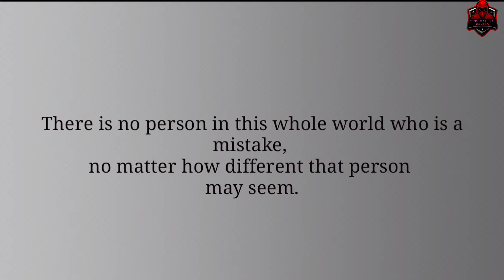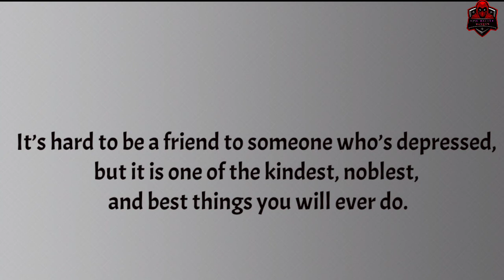Depression Quotes That Capture Yours Feelings//epic battle quotes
Depression Quotes That Capture Yours Feelings//epic battle quotes// quotes for depressed person

00:04  title of the video
00:08  They tell me I’m not trying but how  would they know.
00:15 I wish I didn’t care all the time.
01:00 I’ll be okay just not today and probably not tomorrow.
01:45 outro

I really want to talk to someone about my thoughts and feelings but I can’t.

Behind my smile is a hurting heart, behind my laugh I’m falling apart. Look closely at me and you will see, the girl I am, it isn’t me.

It’s hard to be a friend to someone who’s depressed, but it is one of the kindest, noblest, and best things you will ever do.

Comment down your request I will definitely make a video about it.

Please Dont Forget to Like, Share & Subcribe Note-NOTE: ALL THE IMAGES/PICTURES SHOWN IN THE VIDEO BELONGS TO THE RESPECTED OWNERS AND NOT ME.. IAM NOT THE OWNER OF ANY PICTURES SHOWED IN THE VIDEO Copyright Disclaimer Under Section 107 of the Copyright Act 1976, allowance is made for "fair use" for purposes such as criticism, comment, news reporting, teaching, scholarship, and research.